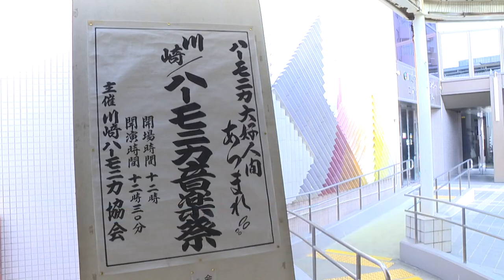地モトNEWS【第21回 川崎ハーモニカ音楽祭】2022/2/8放送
「川崎市中原区」の【第21回 川崎ハーモニカ音楽祭】をお届けします！
■第21回 川崎ハーモニカ音楽祭　■場所：川崎市 中原区 上小田中

川崎市中原区にあるエポックなかはらで、2月4日、第21回 川崎ハーモニカ音楽祭が開催されました。
「ハーモニカ大好き人間集まれ！」のキャッチフレーズの下、初心者からトッププレーヤーまでが参加する音楽祭です。
生涯学習の一環として、長年ハーモニカの演奏に取り組んでいる人たちの発表の場にもなっています。

■川崎ハーモニカ協会 町田 明夫さんインタビュー
「色んな種類があるんですよね、一口にハーモニカって言いますけれども。音を出す原理を言っているみたいなもので、その原理に従うものがみんなハーモニカですから、表現力があるんですね。その表現力がやっぱり魅力で始める方が多いですね。川崎がハーモニカの発信地だという風なことで、その輪が広がってったら嬉しいですね」

1部と2部に分かれて行われた演奏会には、18の団体が参加。
様々な種類のハーモニカによる合奏や、独特の美しい音色を持つ複音ハーモニカによる独奏など、演奏者はハーモニカ一本で観客を魅了していました。

■現地音(ハーモニカの演奏)

■参加者インタビュー①
「私もハーモニカ教室に通っているんですけど、吹き慣れた曲が結構多かったので、楽しく聞けました」

■参加者インタビュー②
「演奏者の一音一魂、素晴らしかったです。コロナの中でこんなに楽しい瞬間が持てたのは幸せです。ありがとうございました。」
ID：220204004